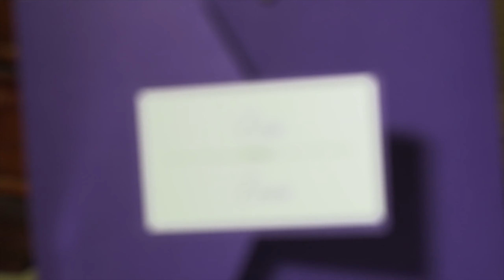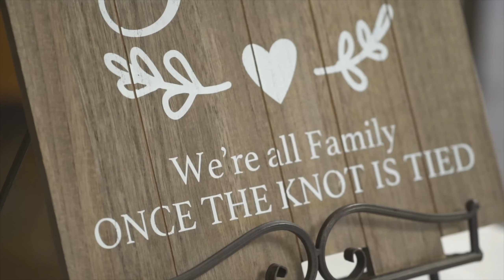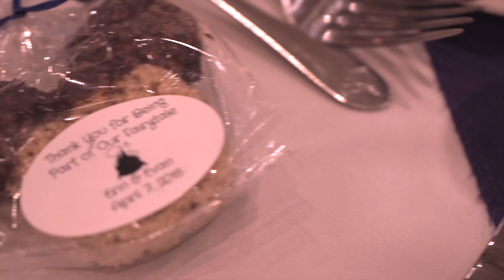Erin and Evan 2